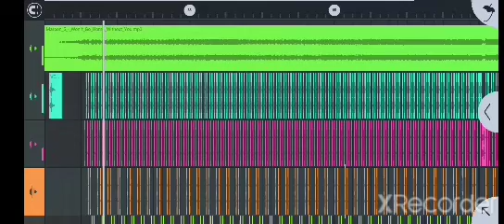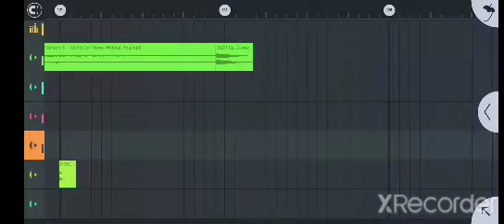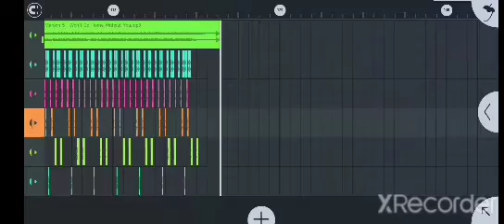WON'T_GO_HOME_WITHOUT_YOU_2K22_BY_DJ_JOSHUA PASQUIN REMIX. ☺️ (WALA PA FLOATER)☺️